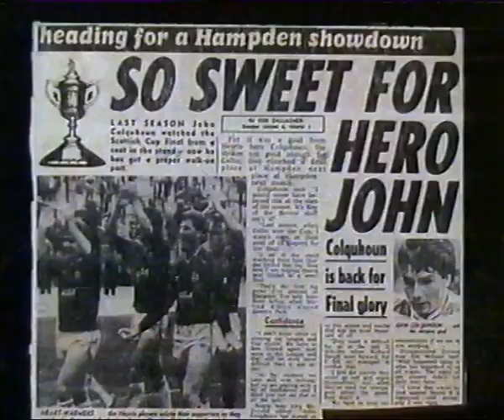Halfway to Paradise 1988 - Cult footballer John Colquhoun (Hearts/Celtic) talks music and politics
John Colquhoun is not your ordinary footballer. The legendary Hearts and Celtic player talks music, politics, women's football and the impacts of the government in Scotland and local sport.

Taken from the much missed Halfway To Paradise show.